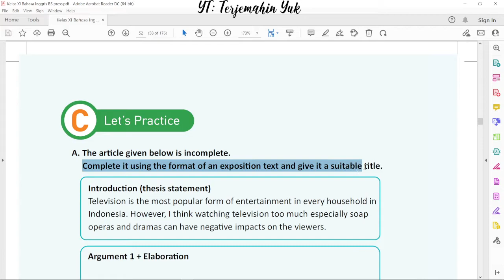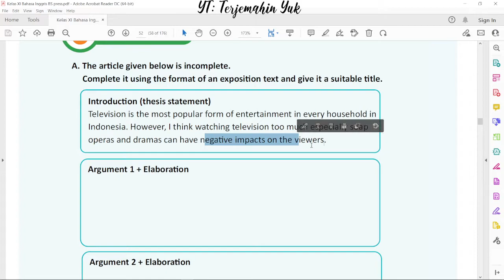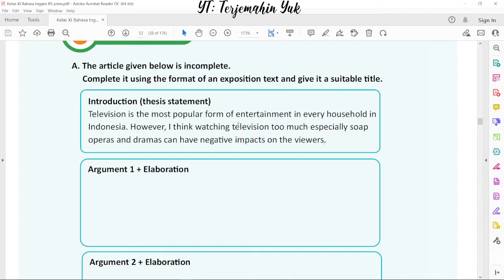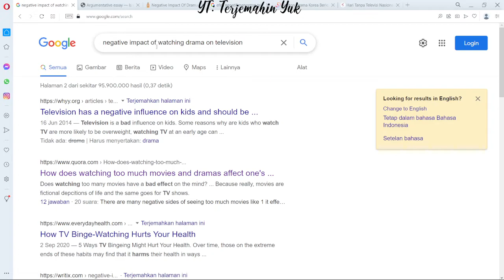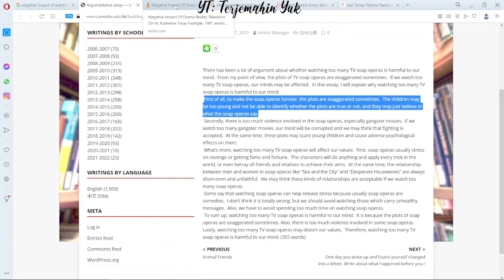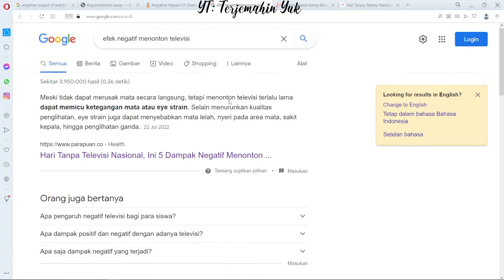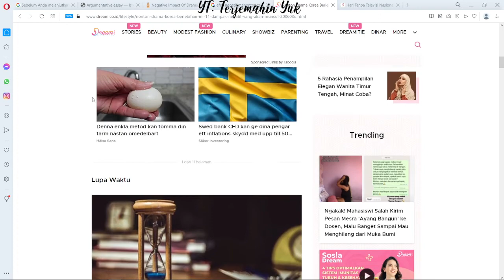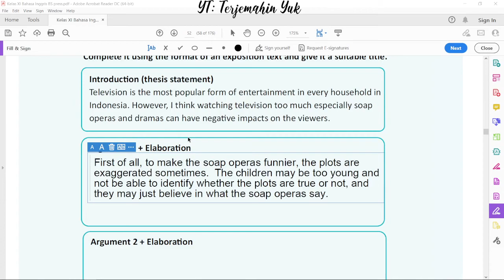Hal. 52 kelas 11 Terjemahan Buku Bahasa Inggris SMA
Complete an exposition text and give it a suitable title.

Television is the most popular form of entertainment in every household in Indonesia. However, I think watching television too much especially soap operas and dramas can have negative impacts on the viewers.